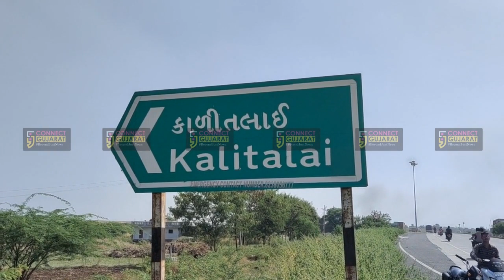દાહોદ : કાળીતળાઈમાંથી 24 વર્ષિય યુવકની લાશ મળી, પોલીસ અને પરિવારજનો ઘટના સથળે